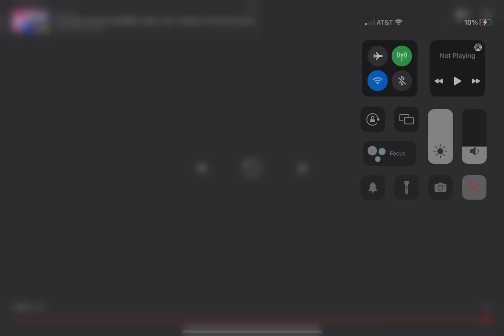Faker with lyrics (black sun coming 10 mins)